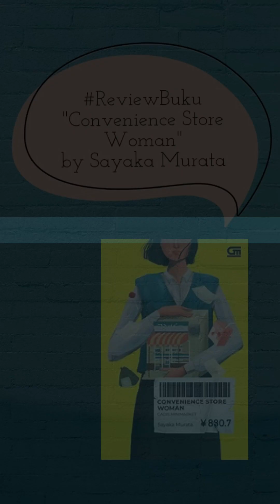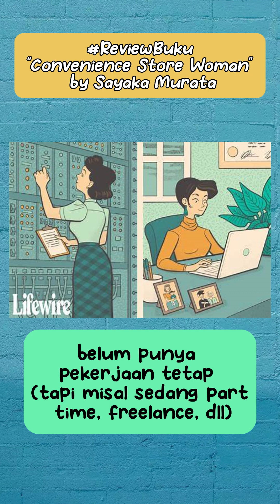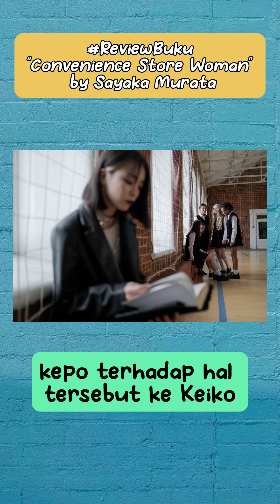Novel Rasa Diary Absurd Tapi Kok Nagih? | Review Bukus Convenience Store Woman - Sayaka Murata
Reviewbukus "Convenience Store Woman" - Sayaka Murata
|~ May#2

Di video ini, aku coba2 bahas novel absurd tapi bikin nagih🔥😂 Berarti saking bagusnya kan ya hahaha..

Semi spoiler dikit, ini buku tipenya slice of life, dan memang lebih sedikit berbeda isinya/pembawaan ceritanya, ati2 abis baca mikir "Gue abis baca apa ya ini?" Dah lah, selengkapnya tonton aja di videonya ya. Makasi🙏

Irrashaimase!!